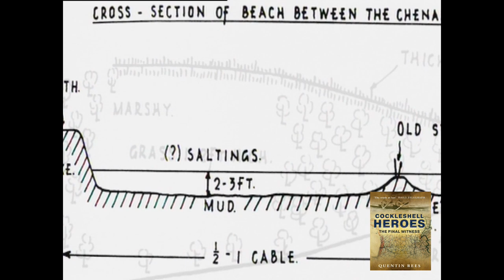Cockleshell Heroes HD